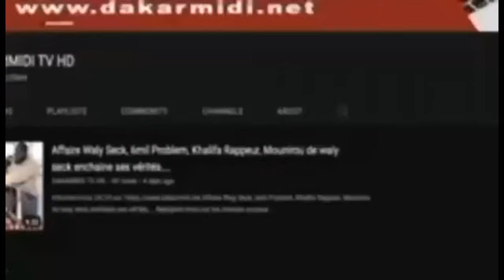Niang kharagne lo ''Man yorouma carte apr ni pastef.......Aziz ndiaye khalatam la wakh rek.....''